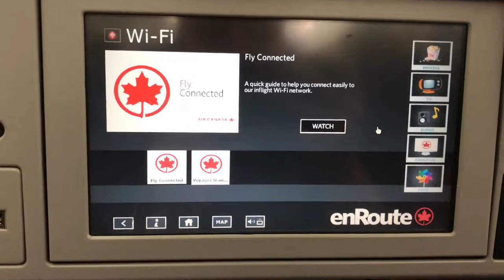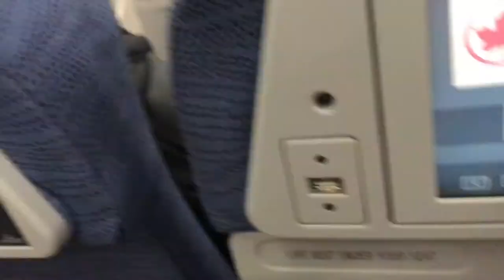35 HEURES PLUS TARD - [VLOG] - JAY BELZILE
Ouff! Tout un voyagement se rendre jusqu'au Vietnam!

Ouff! That was a long time to get to Vietnam!